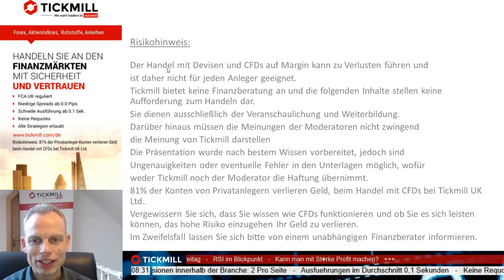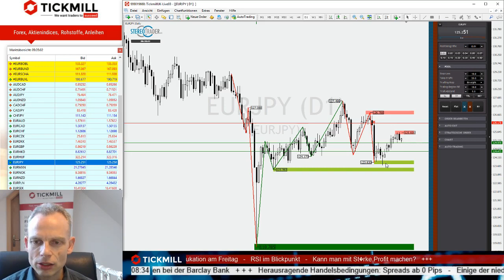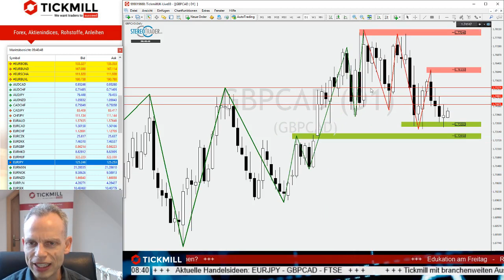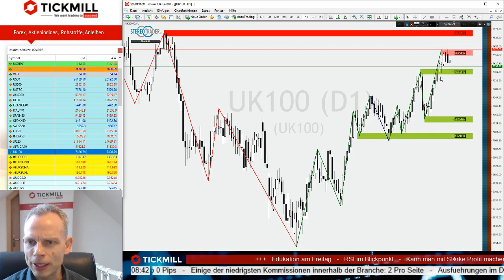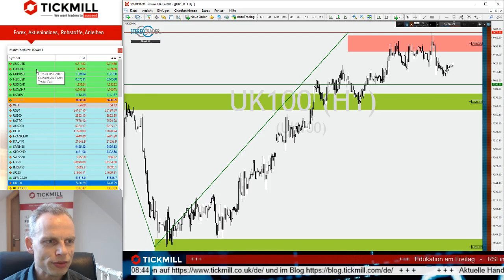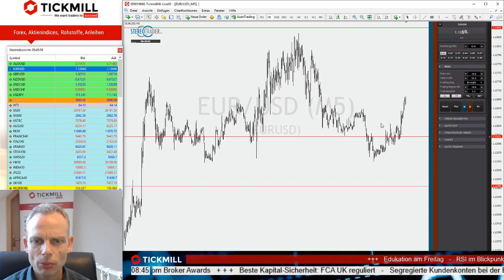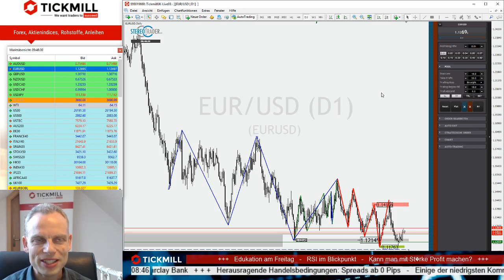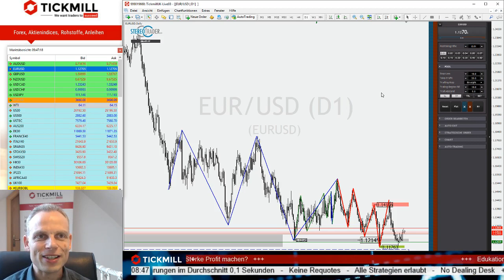Nimmt EURJPY das Jahrestief ins Visier? - Videobesprechung zu Tickmills Handelsideen vom 10.04.